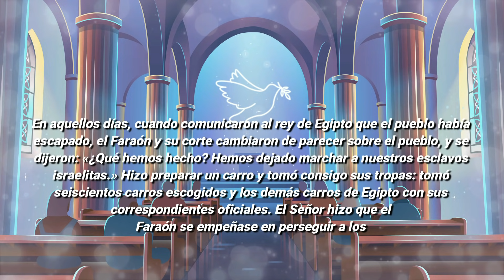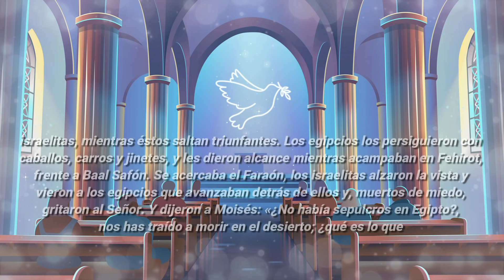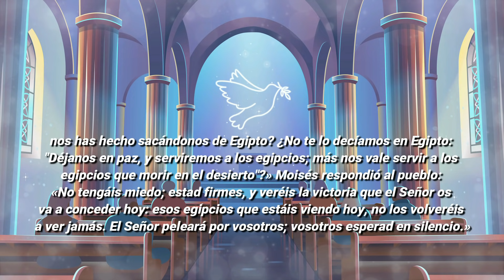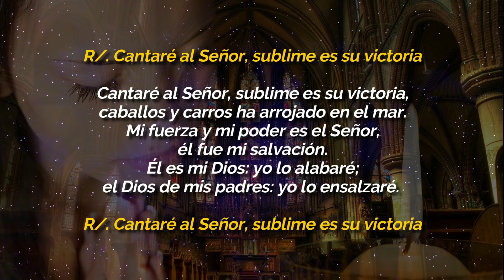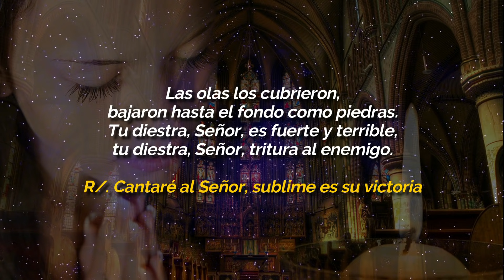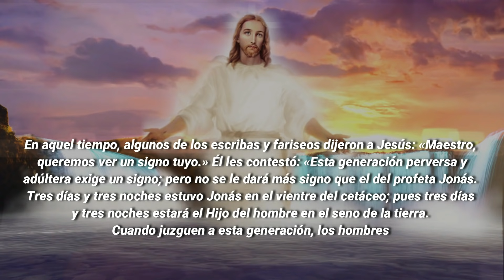✝️ EVANGELIO DE HOY ✝️ LUNES 19 De JULIO 2021 El Santo Evangelio De Hoy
💒 La PALABRA DE DIOS Obre Hoy En Tu Vida Escuchemos Juntos El Evangelio De Hoy LUNES 19 De JULIO 2021 El Evangelio Del Día De Hoy